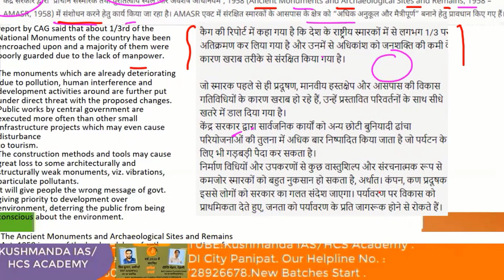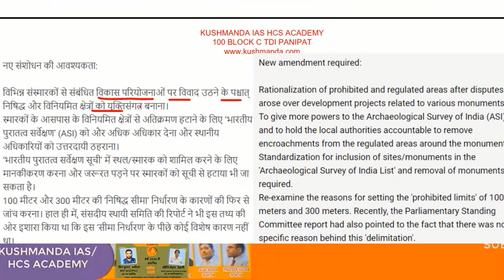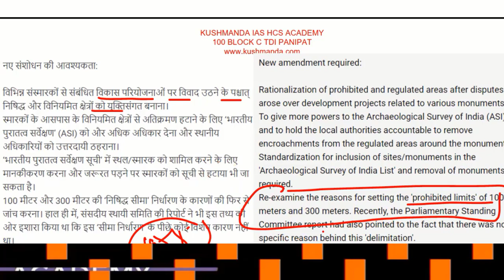AMASR ACT 1958 बदलाव क्यों जरूरी है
IAS IPS HCS FOUNDATION COURSE ADMISSION OPEN